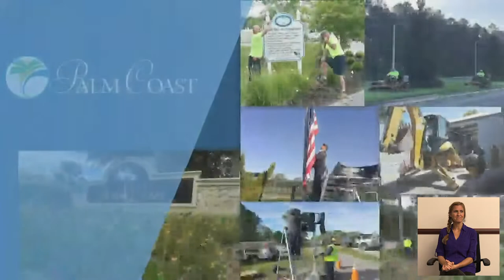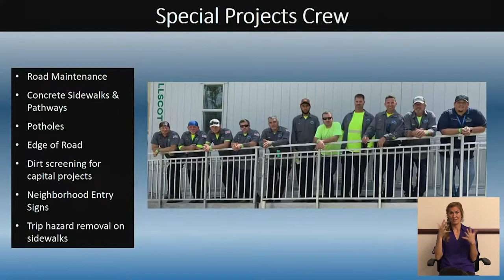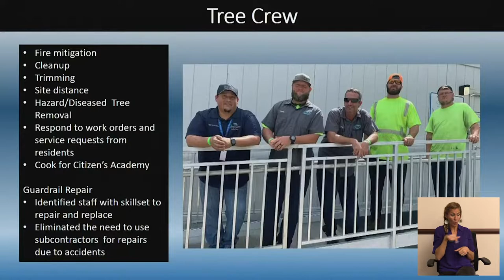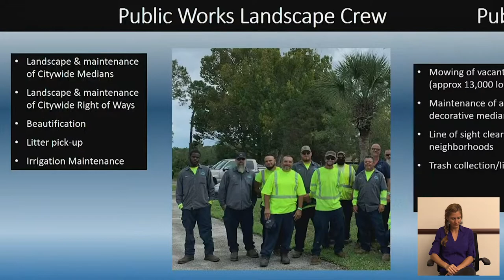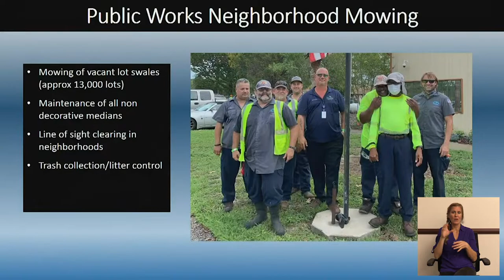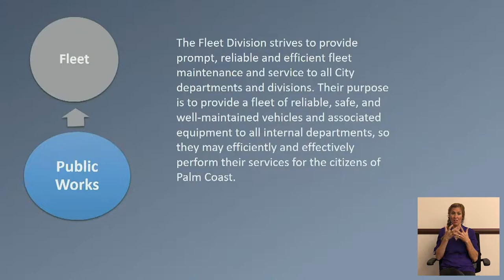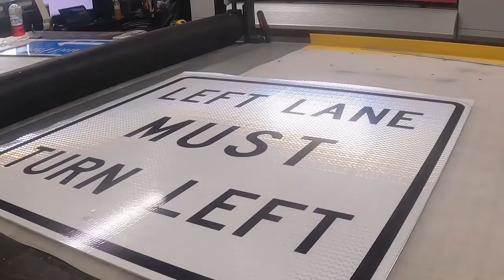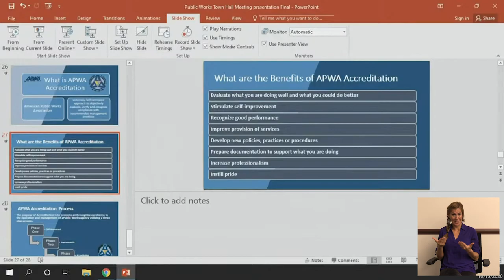City of Palm Coast Virtual Town Hall (Public Works) | Oct. 16